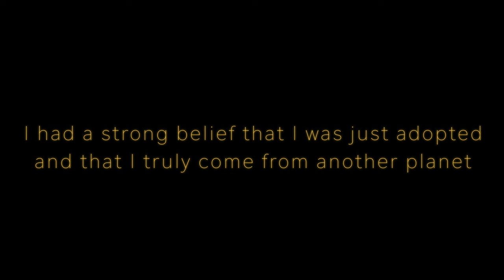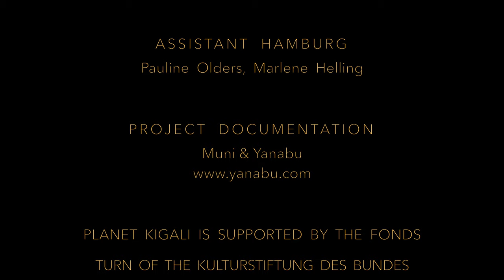PLANET KIGALI - the official trailer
Futuristic Dance - theatre piece between Kigali and Hamburg

[Von] Yolanda Gutiérrez, Jens Dietrich, Dorcy Rugamba
[Produktionsleitung] Christina Schäfers
[Künstlerische Assistenz] Louise Stölting
[Assistenz Kigali] Patrick Michael Mivumbi
[Assistenz Hamburg] Pauline Olders und Marlene Helling
[Bühne] Jelka Platte
[Musik] Andi Otto
[Kostüme] MOSHIONS
[Helme] Chris Schwagga
[Visuals] Yolanda Gutiérrez
[Videomapping] Sr. Calavera
[Consulting Fashion Agentin] Beatrace Oola
[Videodokumentation & Videotrailer] Muni & Yanabu
[Mit] Laura Böttinger, Frank Koenen, Evariste Karinganire, Sarah Lasaki, Wesley Ruzibiza, Eliane Umuhire.
PLANET KIGALI ist eine Produktion von Gutiérrez/Dietrich/Rugamba zusammen mit Rwandan Arts Initiative und Kampnagel

Gefördert im Fonds TURN Kulturstiftung des Bundes, Hamburgische Kulturstiftung, ifa, Goethe Institut and Kampnagel.